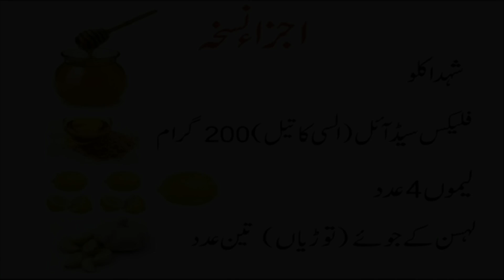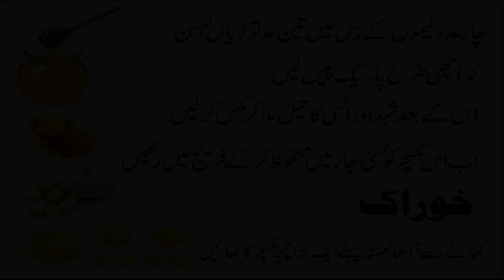hair treatment in urduhindibalon ka ilajbeauty tips in long hair